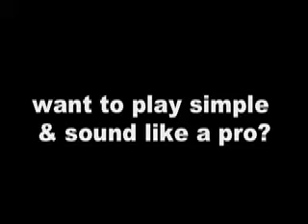Ken Smith Burner 6 Gideon Bishop- Marvin Sapp - Fresh Wind & Wait On You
i love marvin sapp songs just playing some of his great arrangement